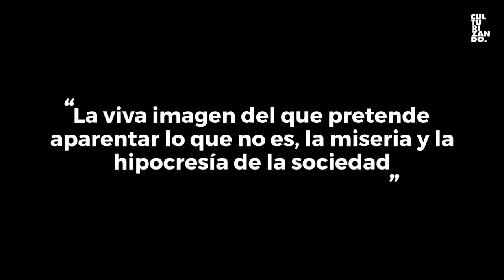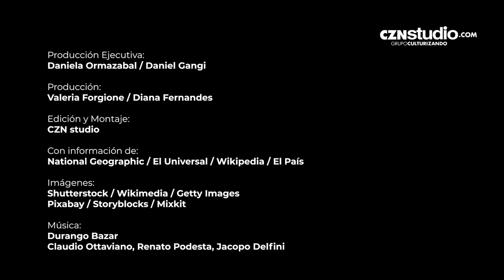¿Conoces el origen de la famosa Catrina? • Historia Culturizando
La Catrina es uno de los íconos más representativos de la cultura mexicana. En casi todo el mundo se ha popularizado y está íntimamente relacionada con las noches de Halloween y del Día de Muertos. Sin embargo, el origen de este personaje surgió por motivos alejados a la actual realidad… ¡Te contamos la verdadera historia detrás de la Catrina mexicana!

Narrado por: Daniella martínez
Voz Culturizando: Santiago Duarte

Trivia Culturizando:
Aprende con nuestras trivias de cultura general